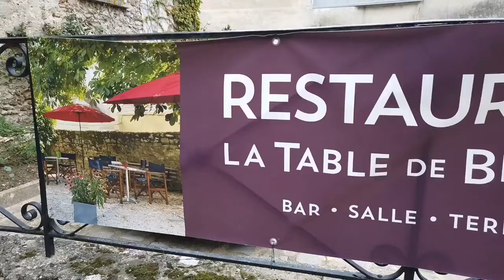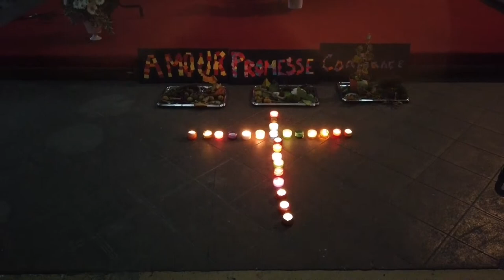Visit Église Saint-Germain-l'Auxerrois de Dourdan, France 🇫🇷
Samahan nyo po kaming silipin ang simbahan dito sa Dourdan, France.

Hello mga besh! I'm Genevive, a Filipina married to a French, I'm a mother of two and currently residing in France. Gusto kong ishare sa inyo ang aming mga adventures at ipakita sa inyo ang mga pinupuntahan naming ibang lugar.

If you want to see more of our escapades and travel vlogs, don't hesitate to click the SUBSCRIBE button, hit the notification bell and stay updated to my next travel vlogs. Thanks for dropping by and I hope you enjoy.

If you are reading this, Thanks for your support I really appreciate it a lot.

Glitz/Glittery /Gen/Jiji 😘